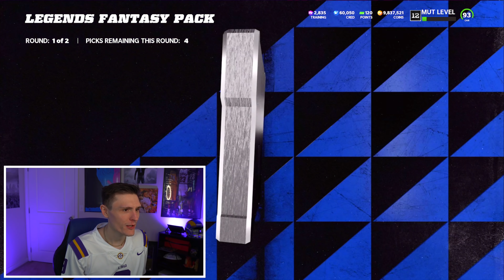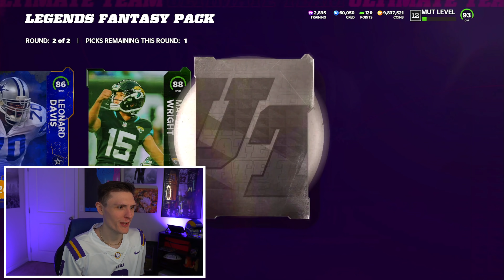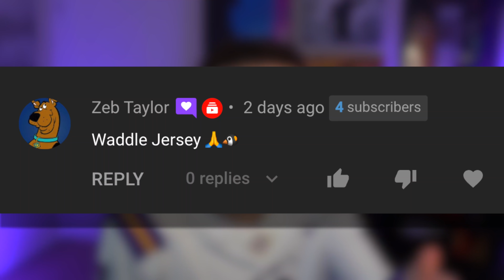*BEST PULL EVER* Playoff Legends Packs… Madden 22 Ultimate Team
THIS IS MY BEST PULL OF MADDEN 22 WORTH 1 MILLION COINS... NOT CLICKBAIT... THIS IS INSANE...

The BEST PULL EVER... *INSANE* 1 MILLION COIN PULL... - Madden 22 Ultimate Team